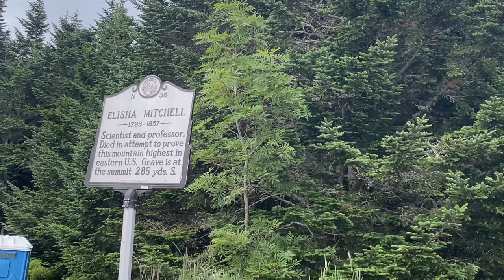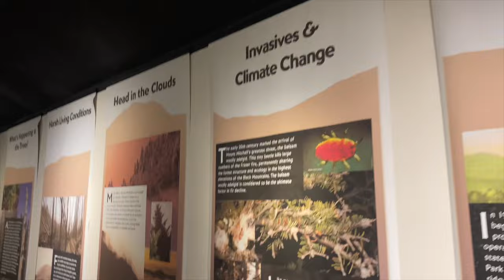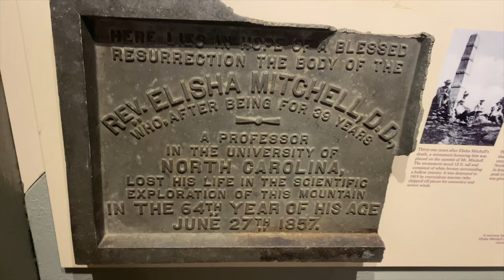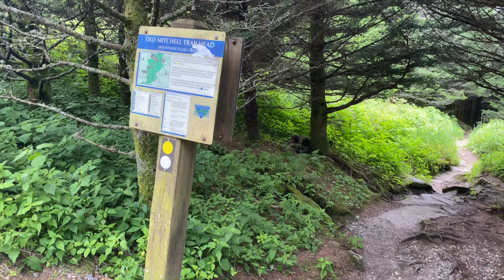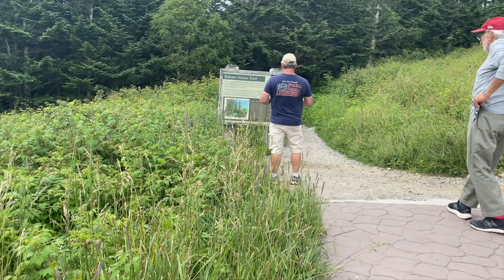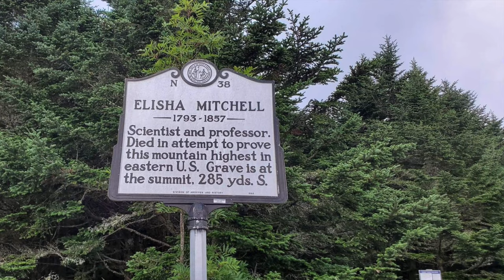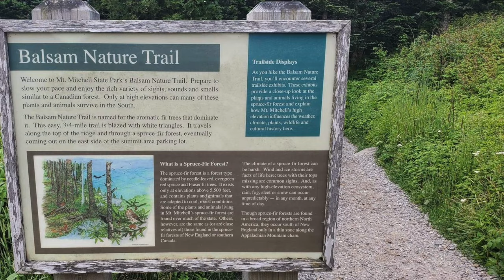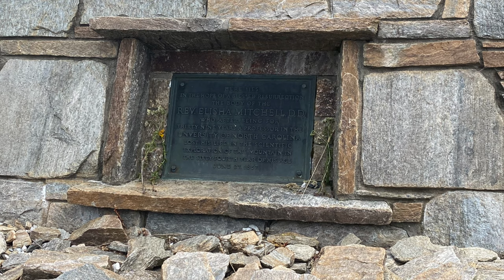Was the Third Time a Charm? Mount Mitchell: Hiking the Highest Elevation East of the Mississippi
In this episode we venture back to Mount Mitchell, the highest elevation east of the Mississippi, to visit the highest elevation grave of Elisha Mitchell. This mountain has kicked my tail twice. Will it win again?